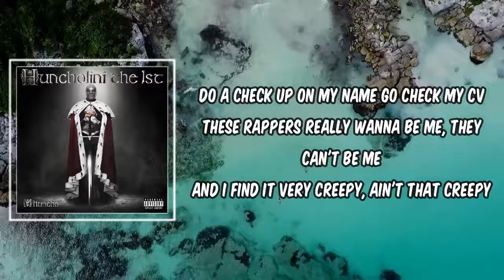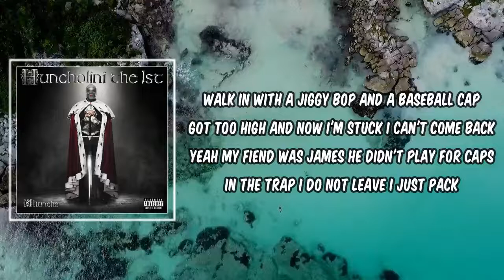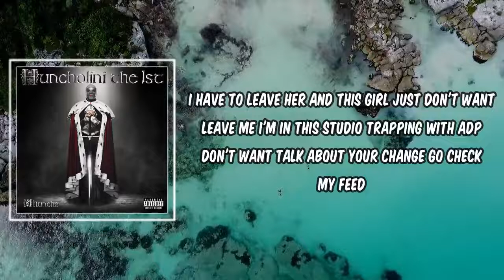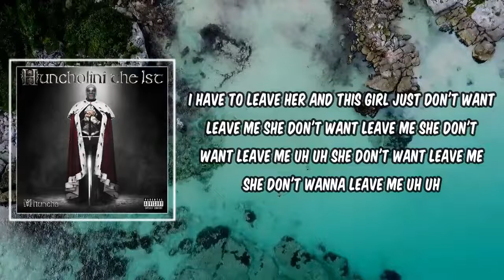Lyric: Pee Pee by M Huncho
Pee Pee by M Huncho
Album: Huncholini The 1st

Pee Pee Lyrics:

Back in full effect, baby
Yeah, we out here
Still grinding, hustling for too long
It's payday, fellas!
Yeah, yeah
Yeah, yeah

I've been hustling for too long
Hoping that it all pays off
Throw my foot down on the pedal
And trust me it goes off
Audemars wrist, order my shit, order some tea
If I said it wasn't me would you believe me
Bought a new whip so I cruise and watch the TV
Came a long way from the PC burning CD's
When I bust my nut I go and take a pee pee
Do a check up on my name go check my CV
These rappers really wanna be me, they can't be me
And I find it very creepy, ain't that creepy
I'm in this pussy and it's feeling very creamy
I have to leave her and this girl just don't want leave me

I face my challenges with faith, thinking when I catch a break
Save the kit I take a break to the base and now I'm safe
Gucci poncho like a cape, I'm a hero in this game
I ain't stopping for nobody, gotta catch another plane
Money really made a change, but money never change me
Nah, money never change me
Don't give in to any nonsense it's a trap
Walk in with a jiggy bop and a baseball cap
Got too high and now I'm stuck I can't come back
Yeah my fiend was James he didn't play for caps
In the trap I do not leave I just pack
Lately I've been very deep up in my bag
Pull my jeans up to my waist they used to sag
Big engine got me moving very wes
I got the type of girl that loves to stay at home
You got them type of hoes that love to buy a frappe
With their name on it just to snap
I ain't got time for that
All I know is trap
Pretty girls are traps

I'm in this studio trapping with ADP
Don't want talk about your change go check my feed
I told Joe and Johnny I need decent fee-fees
Do you love me so I ask her like she's Keke
Like she's Keke
Like she's Keke
Like she's Keke

She don't want leave me she don't want leave me uh uh
She don't want leave me she don't want leave me
She don't wanna leave me uh uh